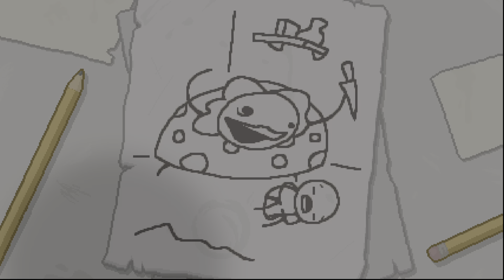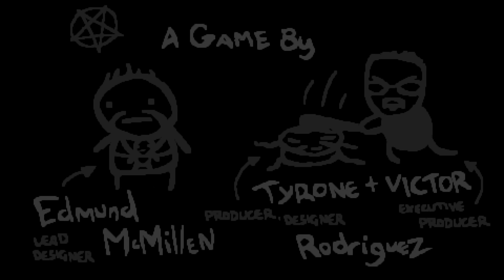The Binding of Isaac: Rebirth_20201127212756